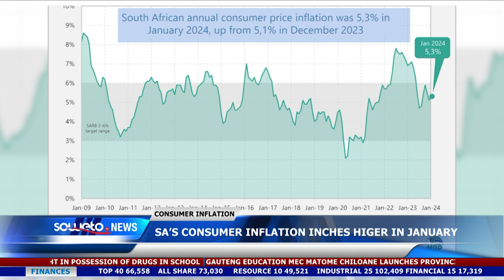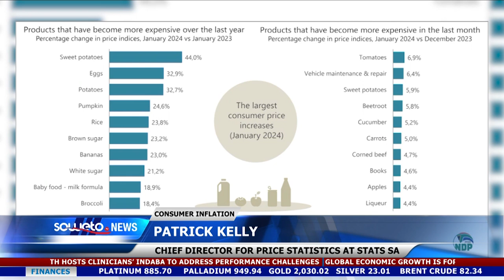SOWETO TV NEWS | SA’S CONSUMER INFLATION INCHES HIGER IN JANUARY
Statistics South Africa released the annual consumer inflation numbers earlier yesterday, annual consumer inflation spiralled up in January 2024 to 5,3% from 5,1% in December 2023.